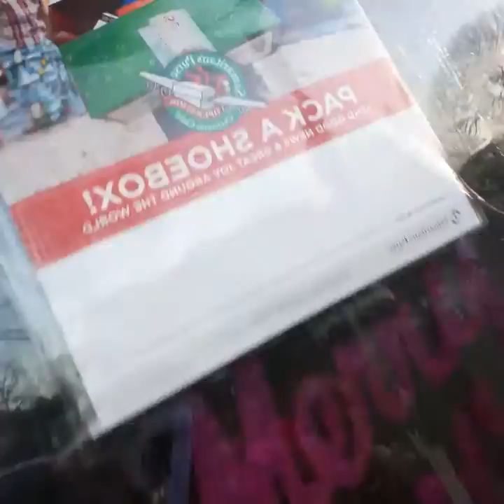tour of street 🥰